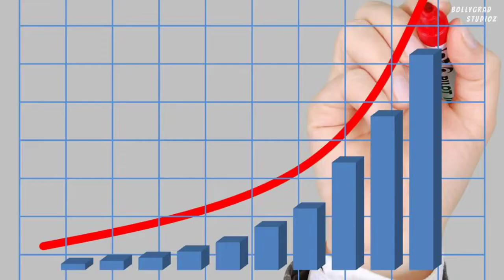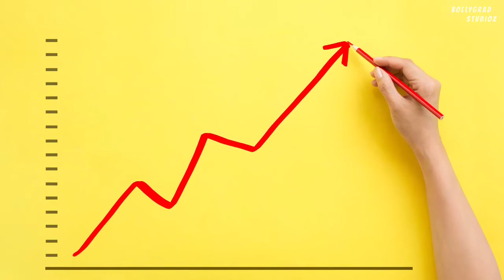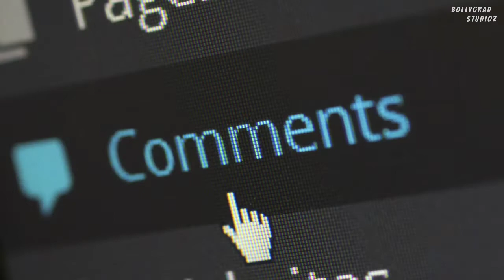Race 4 | 31 Hidden Facts | Salman Khan | Sunil Shetty | Saif Ali Khan | Anil Kapoor | Abbas M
Race is a Indian action thriller film series. produced by Ramesh S. Taurani and Kumar S. Taurani under the banner of Tips Industries. The series stars Anil Kapoor and Saif Ali Khan as recurring roles for first 2 films, Race and Race 2 are directed by Abbas-Mustan. The third film, Race 3 was a reboot directed by Remo D'Souza. Anil Kapoor returned once again, this time in a new role with Salman Khan and Bobby Deol joining the cast although the third film (Race 3) received Negative reviews. The first film is loosely based on the 1998 Hollywood movie Goodbye Lover.

Jo dikhta hai woh hamesha sach nahi hota! The Race has begun and the road ahead is full of twists & turns. Gear up for the release & watch the Race 4 trailer now!

Race 4 releases on 15th June 2021 fanmade.

Since the release of Race 3 in 2018, everyone is curious to know everything about the fourth part Race 4.  Seeing that, Director Ramesh Taurani has confirmed the news of making Race 4 and this has made the fans excited and curious with many questions in mind like what will be the plot? When will it be released and so on? Well, here we are ready with our answers to all your questions. Just see, and find out.

Producer Ramesh S. Taurani hinted that Race 4 might happen. However, Remo D'Souza will not return as the director. In 2018, it was reported that Salman Khan will return for the sequel but in 2019 it was reported that Saif Ali Khan will star in the sequel who was the lead in the first two films. It is rumored that Bejoy Nambiar, Aleya Sen, Rohit Dhawan, Atul Sabharwal, and Vikram Bhatt would be frontrunners to direct Race 4.

Race 4 is an Amazing Movie of Superstar Salman Khan, Sunil Shetty, Saif Ali Khan and Anil Kapoor as the Lead Cast.
Race 4 official trailer will be out soon and will Surely Entertain the Audience.
Race 4 Full movie will be the 4th Installment of the "Race Series".
Race 4 movie to be released soon in the Coming Year .
Race 4 Teaser and First look is Awesome and is Liked by the Fans alot.
Race 4 will be having an Amazing Action and Drama to Witness for the Audience on Big Screen.
Race 4 Songs will be Awesome and Unbelievable.

After Race 3 tanked at the box office in 2018, there was much speculation on whether the fourth film was indeed in the works, as planned. Well, good news for the fans of the franchise, Race 4 is in the scripting stages.

ANCHOR :- NITIN DAHIYA
SCRIPT WRITER :- NISHA GAUR
EDITOR :- Tarush Nandan